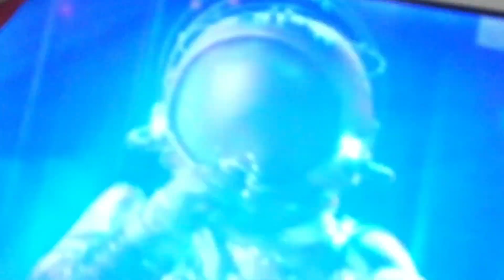Tmy ep 3